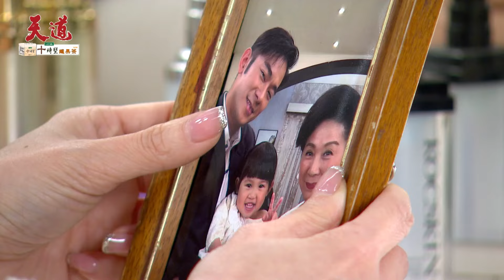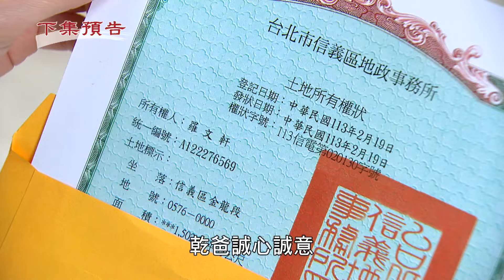天道 EP212預告｜米咕拒絕認惠娟端湯上塔沒用！轉頭打爆猜蛤利用她水啦～均楠是永傳aka超越的爸爸？瑩瑩用子彤的臉繼續歡被鍾軍發現是假的？